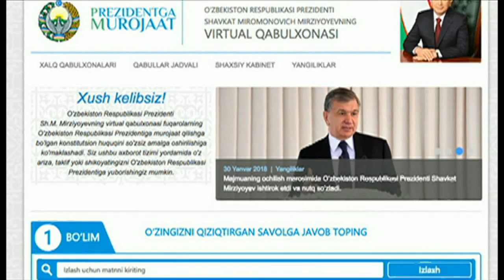"Президентинг Тошкентда, бу ерда ман президент..."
Бу Президент Шавкат Мирзиёевнинг виртуал қабулхонасига мурожаат қилган Ўзбекистон фуқаросига ўзи яшайдиган туман мутасаддиси айтган гап.

Президент қабулхонасига ноҳақлик, Ички ишлар тизими мансабдорларининг ноқонуний амаллари устидан шикоят қилган маҳкумларга эса "қонун ҳам, прокурор ҳам, Худо ҳам қамоқхона раҳбари" деб айтган прокурорлардан бири.

Би-би-си ва маҳаллий инсон ҳуқуқлари ташкилотларига Сирдарё вилояти Гулистон туманидаги манзил колонияси раҳбарларининг ноқонуний ишлари устидан бир неча шикоят келиб тушди.

Маълум бўлишича, ушбу манзил колонияси ва бошқа жазони ижро этиш муассасаларининг раҳбарлари қонунга зид ишлари устидан шикоят қилган маҳкумлар ва уларнинг яқинларига босимлар ўтказмоқдалар.

Би-би-сига Ўзбекистон президенти виртуал қабулхонасига мурожаатларга кимлар ва нега беписанд муносабатда бўлаётгани ҳақида таниқли инсон инсон ҳуқуқлари ҳимоячиси Аъзам Турғунов гапириб берди.